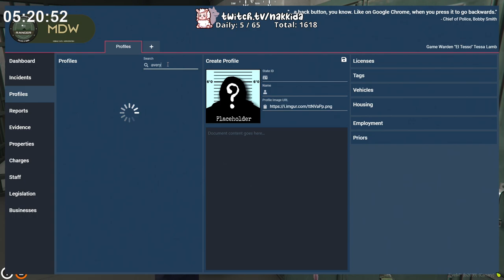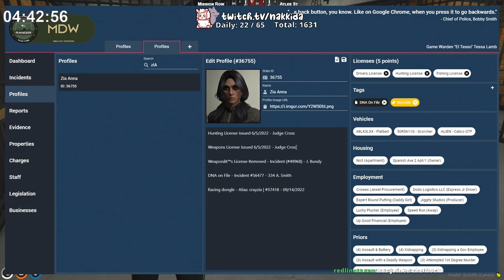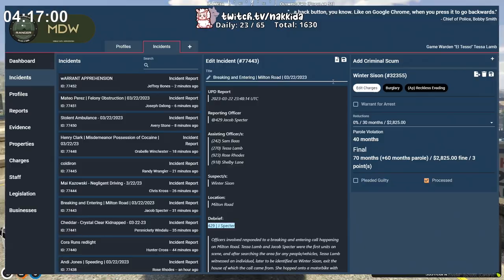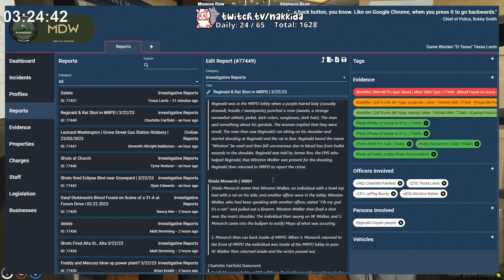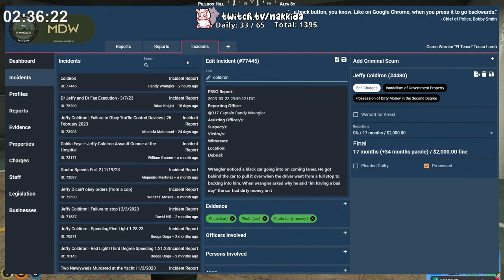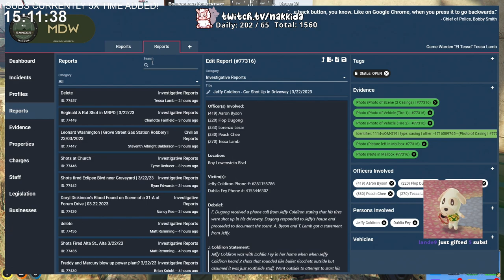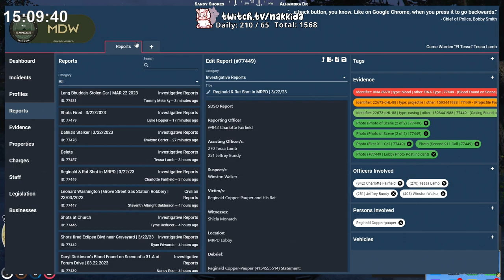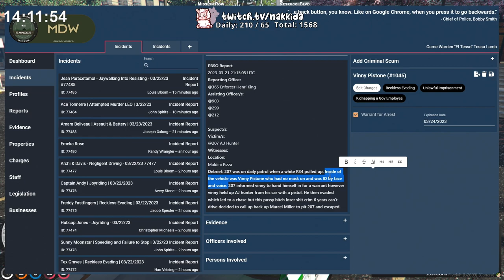3/22/23 - Part 1 - SUBATHON! | Tessa Lamb | workaholic | NoPixel RP WL